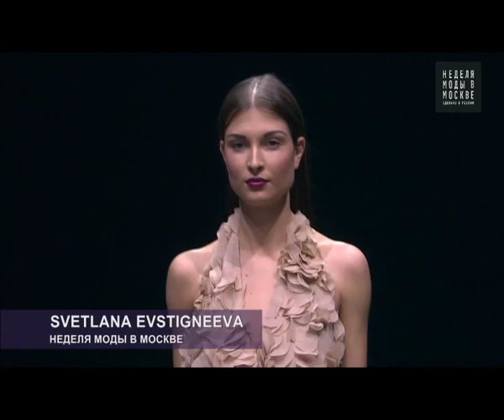Natalia Poluektova on Moscow Fashion Week